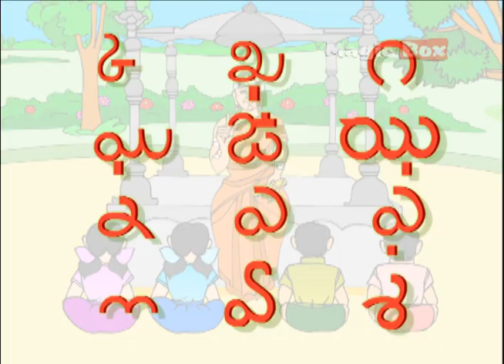Muthiyala Moggulu - Pre School Telugu - Animated Rhymes For Kids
"MUTHIYALA MOGGULU"

TELUGU ANIMATED NURSERY RHYMES

Are you looking for a wonder Nursery Rhymes for your kids - Your Search Ends Here. Our Videos are specially designed for babies, toddlers and younger children.

We hope you'll enjoy these songs and Let us know how it goes!